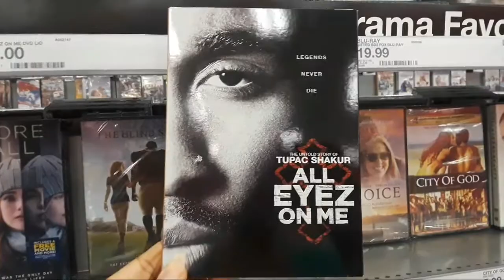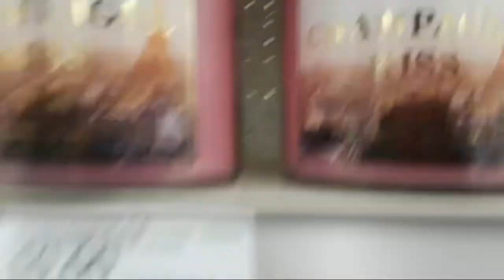Saturday!! We Saw INCREDIBLES 2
INCREDIBLES2 Went to the Movies to watch INCREDIBLE 2